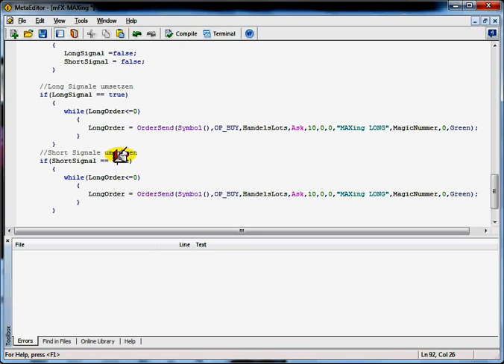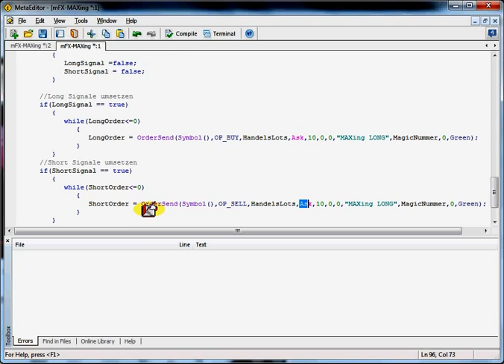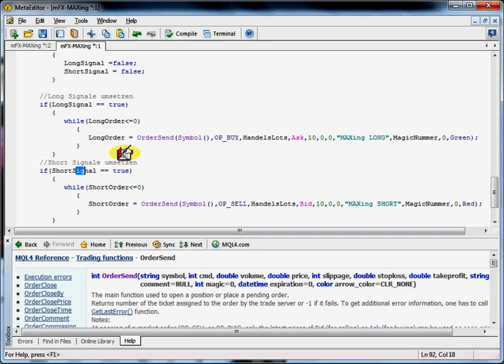EA Selbst Programmieren (Schritt 22 - Sell-Order bei Shortsignal)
Wie Sie selbst Schritt für Schritt einen einfachen Expert Advisor EA für MetaTrader 4 MT4 programmieren können, erklärt Ihnen unser EA-Programmierer Cristof Ensslin in dieser Video-Serie.
Auf vielfache Nachfrage stellen wir ihn Ihnen gerne für eine kleine Schutzgebühr den fertigen Code zur Verfügung. Dann können Sie abgleichen. (in der rechten Seiten-Spalte "Code Kaufen").

Das Handelsmodell für den EA ist ein einfaches MA-Crossing-Modell. Das heißt, der EA wird am Ende eine Buy-Position eingehen (und eine eventuell bestehende Sell-Position schließen), wenn ein kürzerer Gleitender Durchschnitt (Moving Average/MA) einen längeren von unten nach oben schneidet. Umgekehrt wird er eine Short-Position eröffnen und eine ggfls. noch bestehende Long-Position beenden, wenn der kürzere MA den längeren von oben nach unten durchbricht.